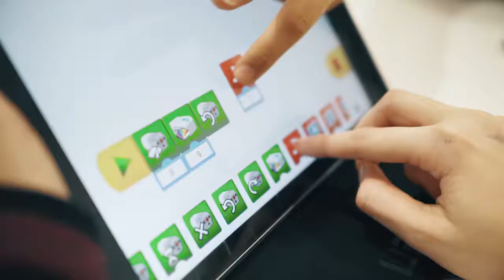Welcome to International School Campus - Metropolitan Area Hamburg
"Do school differently" - that is the motto of the International School Campus, Metropolitan Area of Hamburg. We are a warm and welcoming Grade 1-12 IB WORLD school where the education of the personality comes first.  ISC achieves this through a close connection between teachers and their students. Adding to this, advanced methods such as project-based and social-emotional learning make a difference in everyday teaching. English is the main language at ISC.